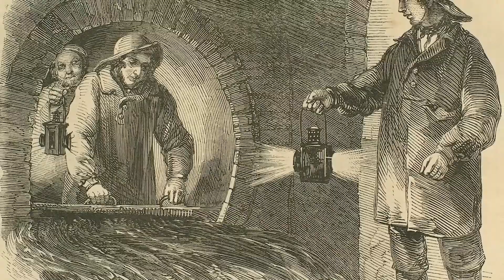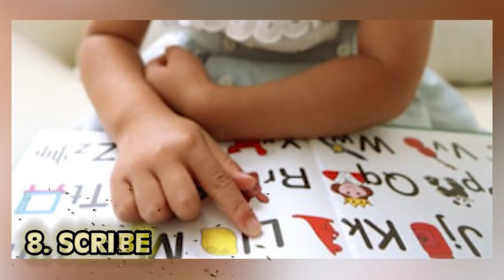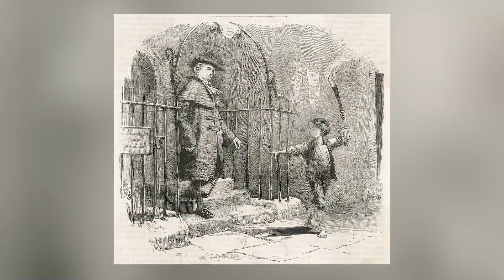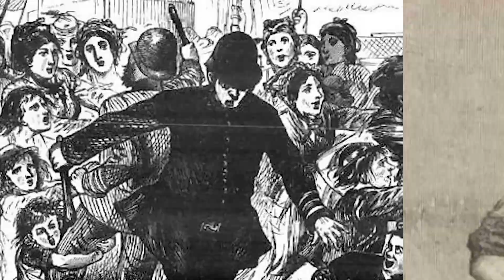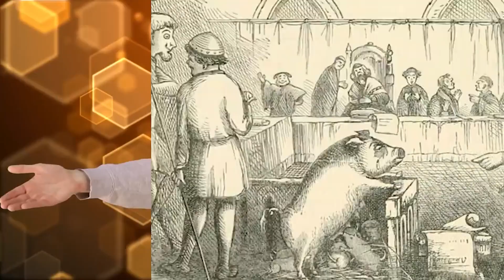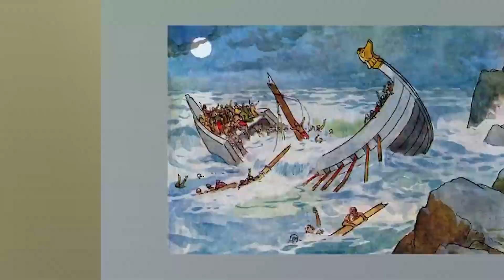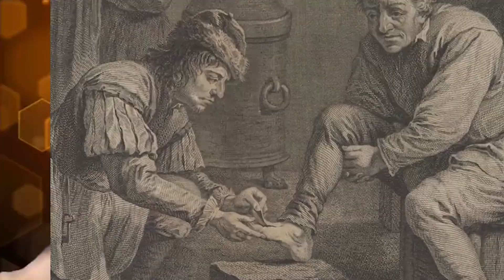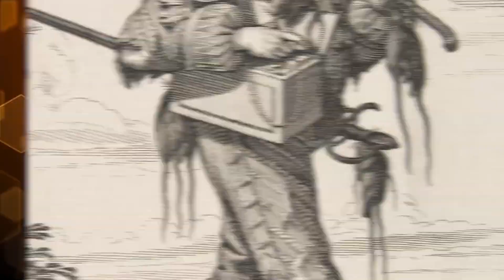Disgusting Jobs From History Not For The Faint Hearted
How bad was it being a RAT CATCHER in The Dark Ages? What was it like being a hangman? Join us today on Bumblebee Elite as we take a look at our Disgusting Jobs From History Not For The Faint Hearted!